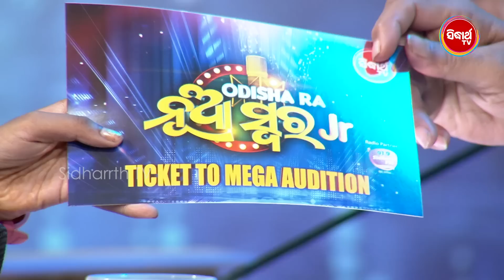ମୁଁ ବି ନମିତା ଅଗ୍ରୱାଲ ହେବି ପରେ Little Star Sidhisna ଦେଖାଇଲେ Jalwa -Odisha Ra Nua Swara -Sidharrth TV